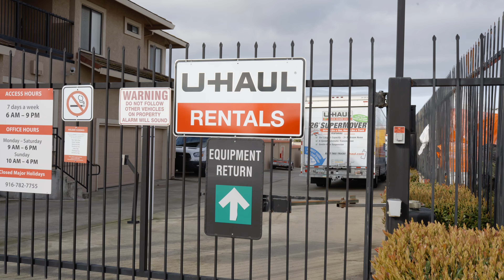The Big Move! | Scenic Vans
Hey Scenic Vans fam! As you know, a few months ago we MOVED to a brand-new, bigger, and better location - and the response has been amazing! 🎉 Now that we’ve settled in, we want you to see the move process firsthand, from packing up to setting up in our shiny new facility. 📦🚚✨

We couldn’t have done it without all of your amazing support. So, THANK YOU! 🙏 Now, let's get moving! You'll meet our awesome team, see all the hard work that went into the transition, and get a feel for the excitement that comes with expanding to meet the high demand for our custom vans and rentals.

Ready to take your van to the next level? We’re here to help you create your dream van.